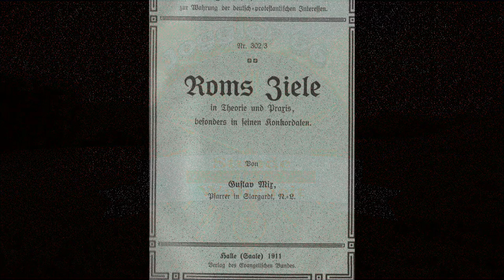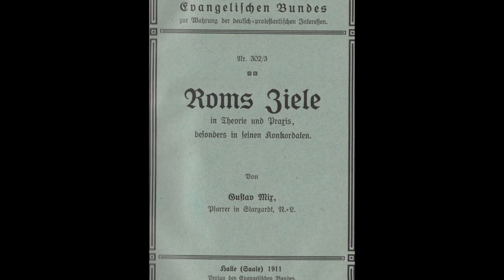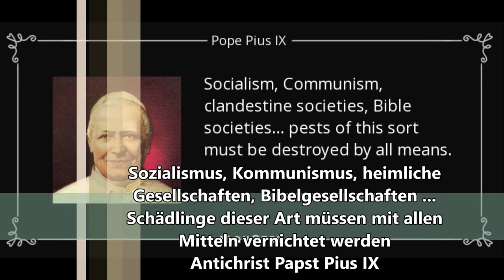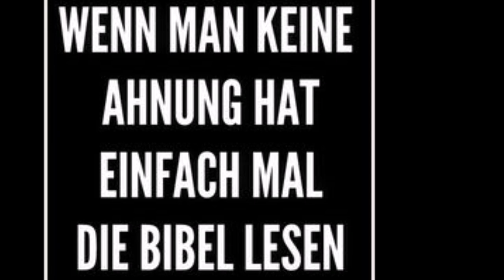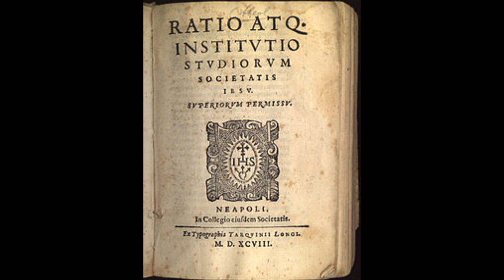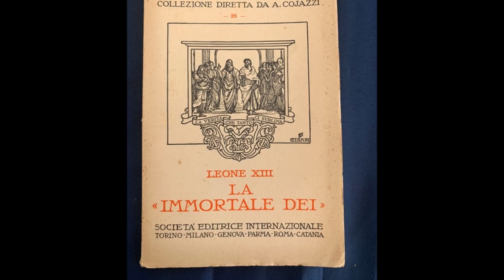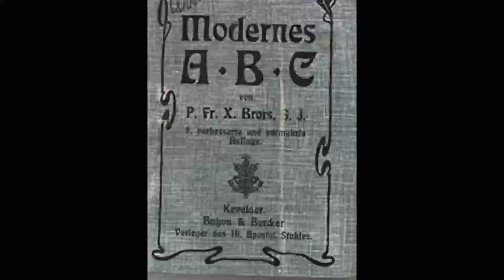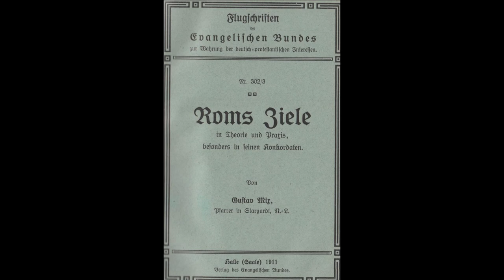Roms Ziele in Theorie und Praxis # 11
„Zur Freiheit der Kirche gehört die Beherrschung des gesamten Schulwesens von der Volksschule bis zur Universität ebenso wie das Recht Wissenschaft zu zensieren und das Bücherverbot im Zaum zu halten.“

„Eine Mischehe zwischen Evangelischen und Katholiken nach § 111 BGB, entsprechend dem kanonischen Recht, das keine Ehescheidung kennt, ist unlöslich.“

Jeder Mensch stellt seinen Glauben in Frage, aber niemand stellt seinen Aberglauben in Frage

Das Konkordat von 1933: der Pakt mit dem Teufel

Reichskonkordat Deutschland von 1933:
Artikel 1
„Das Deutsche Reich gewährleistet die Freiheit des Bekenntnisses und der öffentlichen Ausübung der katholischen Religion.
Es anerkennt das Recht der katholischen Kirche, innerhalb der Grenzen des für alle geltenden Gesetzes, ihre Angelegenheiten selbständig zu ordnen und zu verwalten und im Rahmen ihrer Zuständigkeit für ihre Mitglieder bindende Gesetze und Anordnungen zu erlassen."
Nicht vergessen, heute noch gültig...

Römisch Katholische Grundeinstellung:

"Wo wir in der Minderzahl sind, beanspruchen wir die Freiheit nach euren Grundsätzen: wo wir die Mehrheit haben, versagen wir sie euch nach unseren religiösen Überzeugungen"

Der Glaube der Kirche (Tridentinische Ehe S. 466 ff)
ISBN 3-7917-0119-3